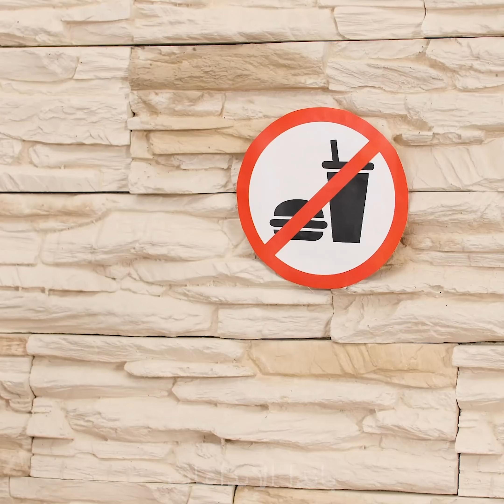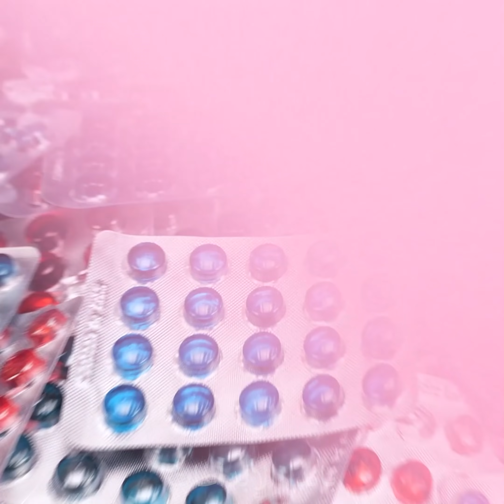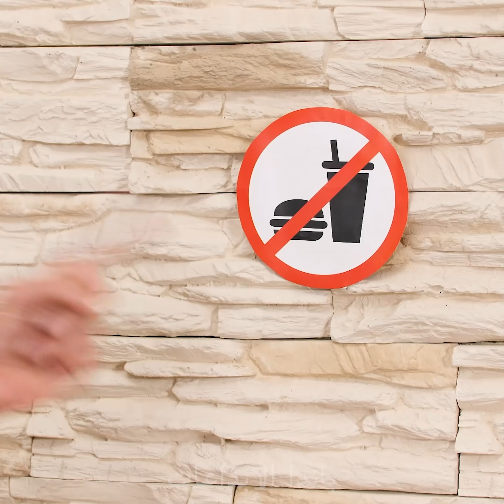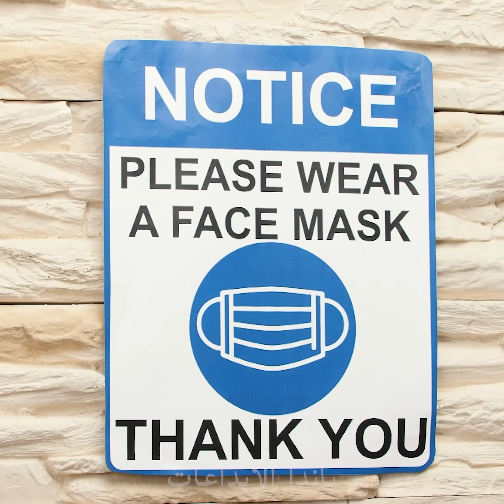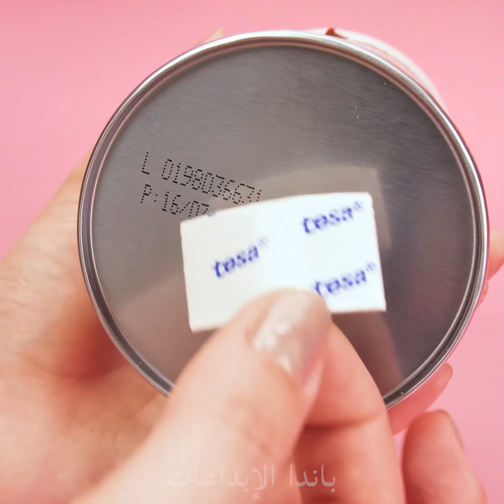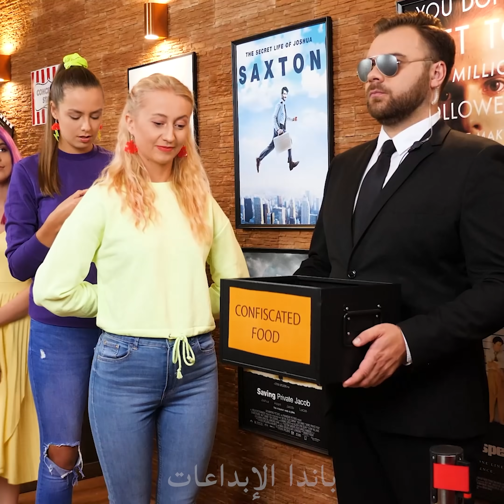رق جنونية لوجبات خفيفة إلى الطائرة في أي مكان تذهب! أفكار غذاء متسللة مضحكة من قبل باندا المبدعة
هل حاولت تسلل طعامك المفضل إلى المدرسة ؟ ماذا عن الأفلام ؟ أو ربما طائرة ؟ تعلم كيفية تسلل الحلوى في أي مكان تذهب! لا تنسي أن تبقين مستمتعة من أجل المزيد من الأفكار الغذائية المتسللة من قبل باندا المبدعة